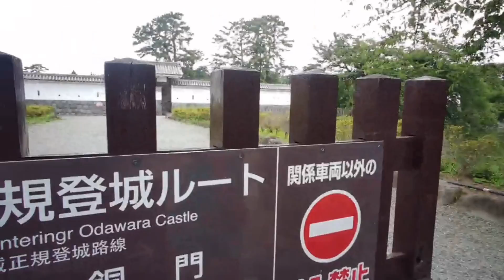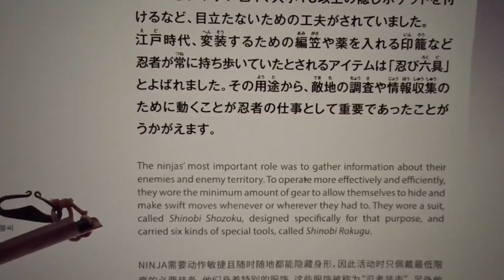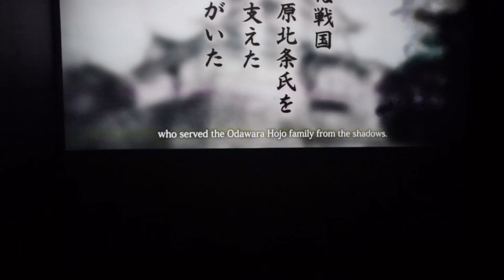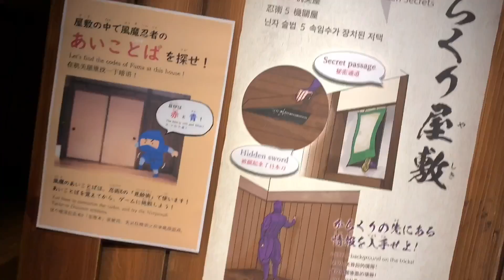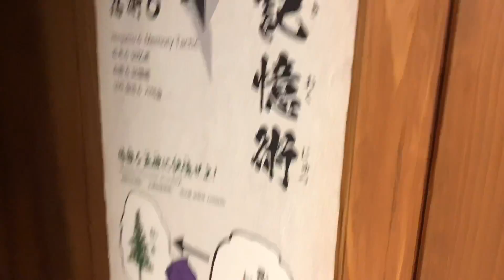KEREN !! TERNYATA KASTIL PARA SAMURAI DI JEPANG INI DI DALAM NYA ADA NINJA !!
KEREN ABIS !! NGGAK NYESEL PERGI KE ISTANA ODAWARA INI, WILAYAH ODAWARA SENDIRI TERLETAK DI UJUNG PREFEKTUR KANAGAWA BERBATASAN DENGAN PREFEKTUR SHIZUOKA DI  JEPANG. DULU WILAYAH INI SEBAGAI KERAJAAN YANG KUAT DI JEPANG.
wow !! istana odawara jepang ini didalam nya...

DAPAT NINJA CANTIK !! 😅NGAJAKIN ISTRI JEPANG PERGI KE ISTANA KERAJAAN ODAWARA INI
SUAMI INDONESIA ITU KERJAAN NYA GODAIN ISTRI MELULU
NGGAK PERLU MEWAH UNTUK MENYENANGKAN ANAK DAN ISTRI YANG CANTIK
CARA SUAMI DARI INDONESIA  MENYENANGKAN ANAK DAN ISTRI YANG CANTIK
CARA AKU BUAT ISTRI YANG CANTIK SENANG WALAUPUN CUMA SEDERHANA...
ISTRI YANG CANTIK SENANG BANGET WALAUPUN SEDERHANA
KETIKA LIBURAN MUSIM PANAS TIBA SAATNYA MEMANJAKAN ISTRI YANG CANTIK DAN ANAK - ANAK JEPANG INDONESIA KE TEMPAT INI...
SEHARIAN BARENG ISTRI YANG CANTIK DAN ANAK ANAK BLASTERAN INDONESIA JEPANG

WANITA JEPANG RATA - RATA INGIN PUNYA SUAMI DARI INDONESIA YANG BEGINI...
ISTRI DARI JEPANG DAN SUAMI DARI INDONESIA DENGAN KEGIATAN WEEKEND BARENG ANAK2 BLASTERAN JEPANG INDONESIA
mengurus anak itu merupakan tugas kedua orang tua pernikahan campuran, baik itu suami dari indonesia  maupun istri dari jepang,seperti mengajarkan sesuatu hal kepada anak bukan lagi tugas mengurus anak itu dibebankan kepada istri. SUAMI DARI INDONESIA ITU BUKAN CUMA SEKEDAR SUAMI BUAT ISTRI DARI JEPANG YANG CANTIK TAPI...
sekembalinya dari tempat kerja ke rumah orang jepang mendapati istri yang cantik dan anak2 yang ceria, membuat kehidupan di jepang atau hidup di jepang itu terasa tanpa beban, terasa menyenangkan. walaupun berbeda dengan kehidupan ketika di usia muda akan tetapi hidup menjadi lebih teratur, tujuan dan goll goll yang jelas, sehingga cewek jepang yang sekarang sama sama berjuang pun merasa kehidupan di jepang yang lebih berarti.
 vlog tentang jepang atau daily japanese life disajikan sebagai sarana untuk mengetahui setidaknya kultur budaya jepang. dengan berbagi sedikit pengalaman berkeluarga dan menikah dengan orang  jepang (memiliki istri dari jepang ) disuguhkan dalam bentuk video video singkat dibalut cerita indonesia jepang. tapi pertanyaannya adalah bagaimana cara dapetin istri dari jepang. pernikahan internasional nya kami.
kencan bareng istri yang cantik lagi tetapi berbeda isi acara vlog jepang nya.
pernikahan internasional.
pasangan jepang indonesia
keluarga indonesia - jepang